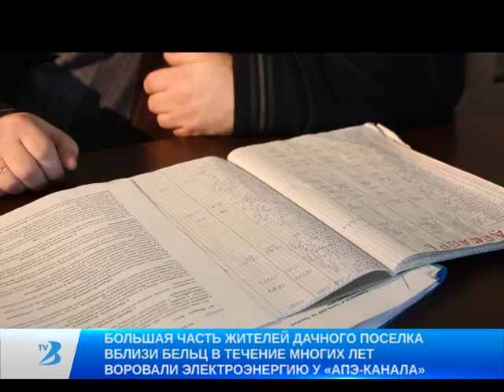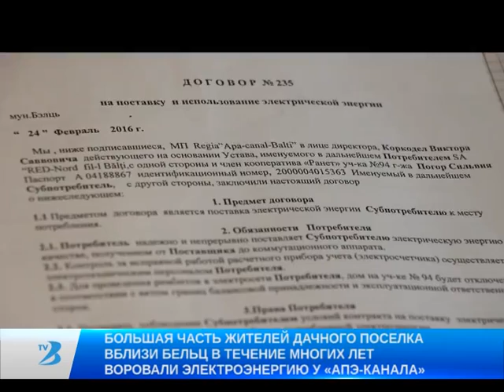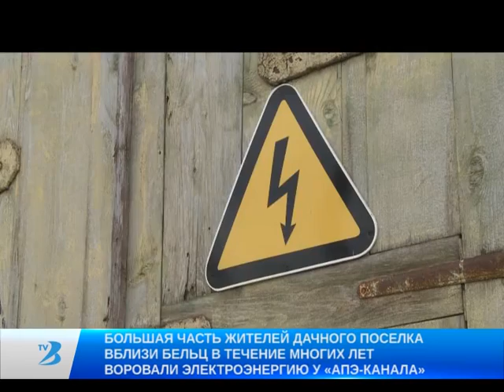БОЛЬШАЯ ЧАСТЬ ЖИТЕЛЕЙ ДАЧНОГО ПОСЕЛКА ВБЛИЗИ БЕЛЬЦ В ТЕЧЕНИЕ МНОГИХ ЛЕТ ВОРОВАЛИ ЭЛЕКТРОЭНЕРГИЮ У «А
На дачных участках вблизи Бельц разразился скандал. 40 домов остались без электричества. Муниципальное предприятие «Апэ-канал» помимо своих основных услуг, поставляло в дачный поселок электроэнергию со своей насосной станции, расположенной рядом. Будучи убыточным предприятием, руководство решило прервать с 2017 года поставку электричества, предупредив жителей за 3 месяца до отключения.